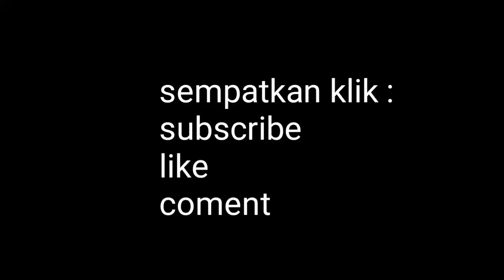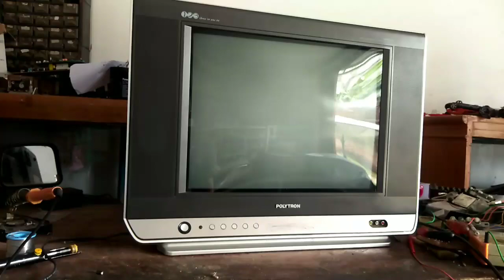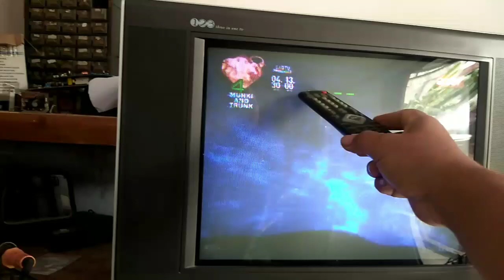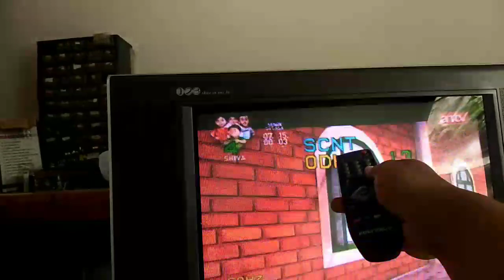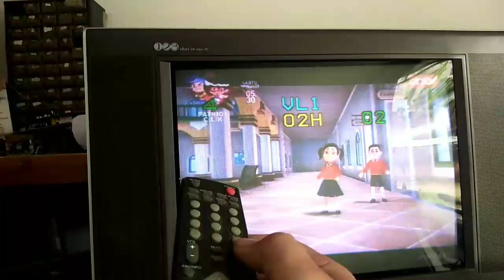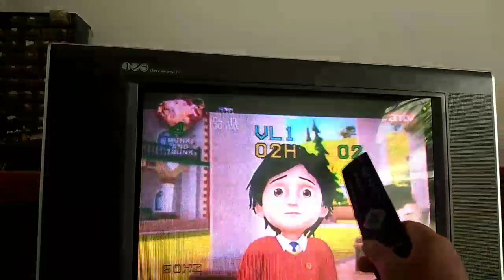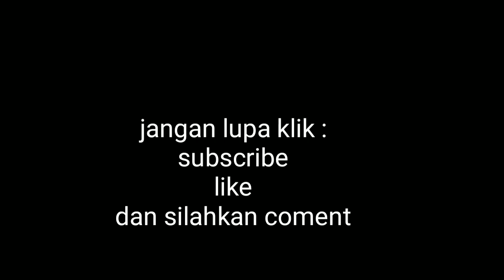TV polytron volume terlalu jauh..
kadang suara volume tidak sesuai dg yg ada di layar. kadang terlalu jauh, kadang baru naik satu strip suara sudah keras...